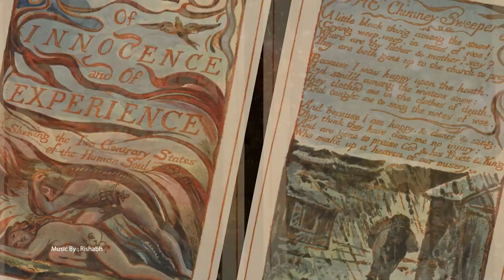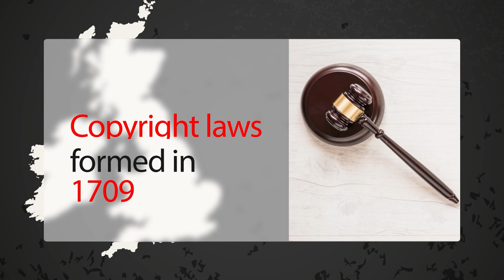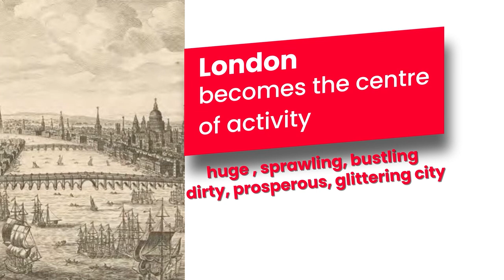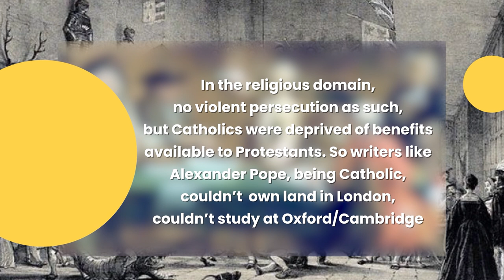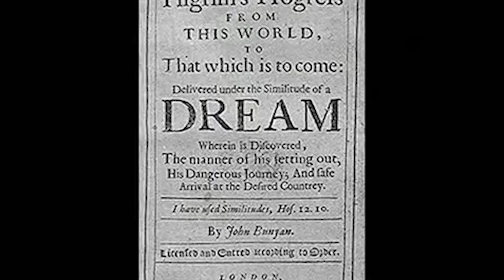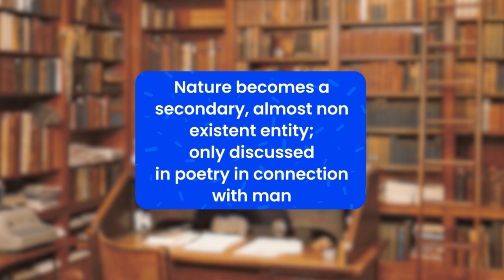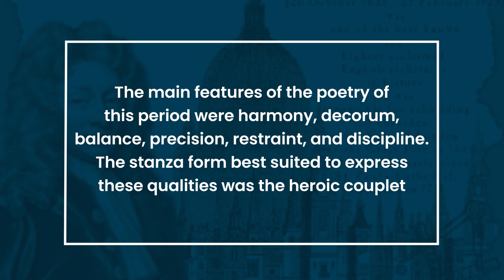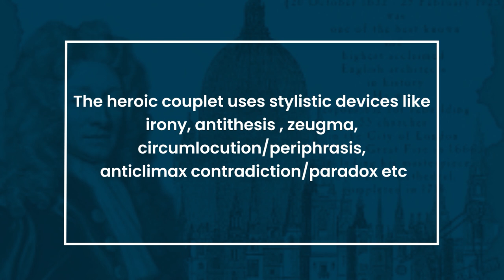The Age of Dryden